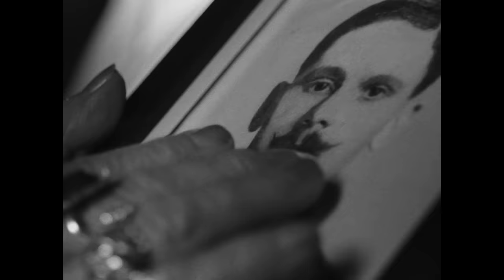Bullet For My Valentine - Letting You Go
Letting You Go taken from the new record Gravity, out now.

Music video by Bullet For My Valentine performing Letting You Go.

Directed by, Stuart T Birchall
Produced by: Numinous Pictures

Lyrics

I don’t understand just why you wanna keep me guessing
What I’ve done or what I’ve said to make
make you feel this way
I get the feeling this is never getting any better
Seems to me we need to draw a line
For everybody’s sake
Before it washes us away

First you wanna hate me
Then you wanna love me
This is how I’m feeling
I’m just letting you know
Don’t wanna hear it
I aint gonna fake it
Now I’m letting you go

Coldest heart I’ve ever known
Now I’m better off alone
First you wanna love me
Then you wanna hate me
Now I’m letting you letting you go

So I know this hasn’t gone the way that we expected
You had to try and make a fool of me
And leave a bitter taste
I try to compromise with open eyes but we’re disconnected